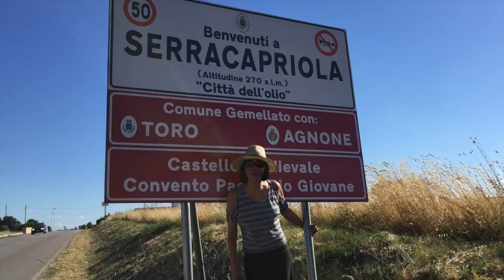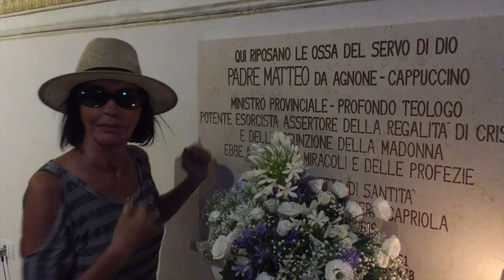LA BELLA ITALIA - FIORDALISO TOUR 2017 - SERRACAPRIOLA FG - 3 LUGLIO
Marina FIORDALISO

FIORDALISO MARINA   on Facebook
@Fiordaliso_                   on Twitter
fiordaliso_official           on Istagram